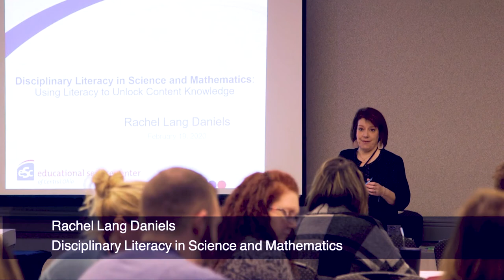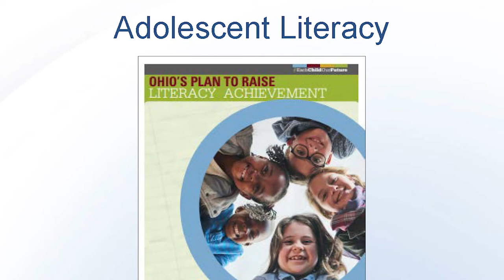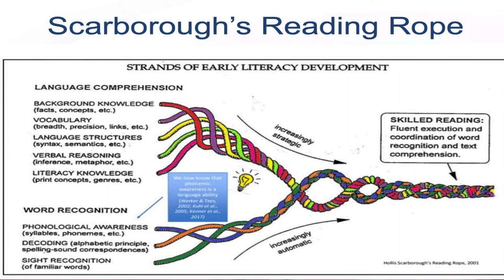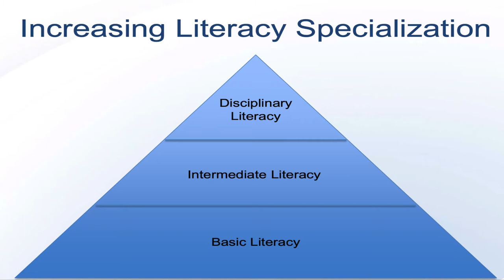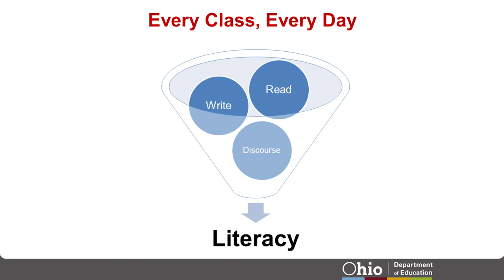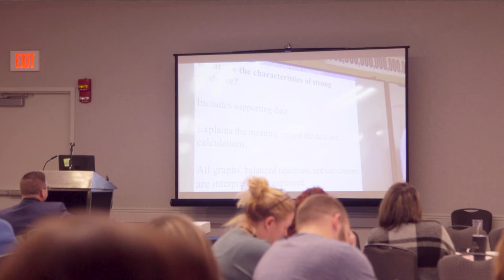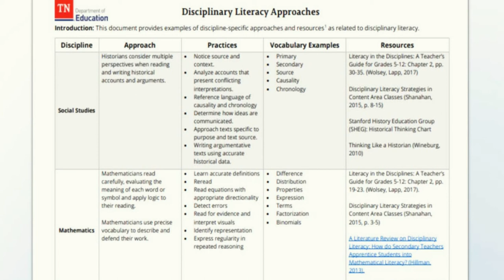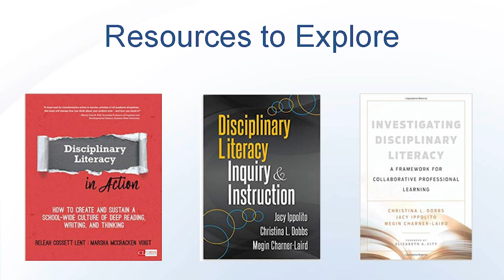Literacy Academy 2020: Disciplinary Literacy - Rachel Lang Daniels